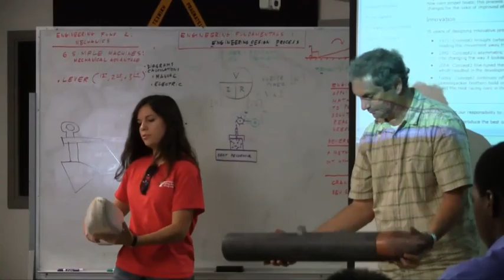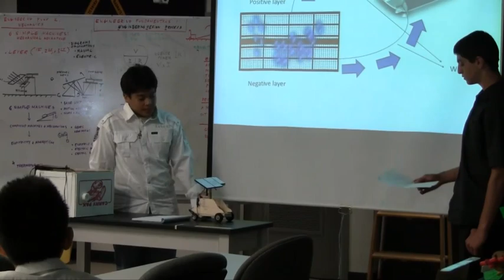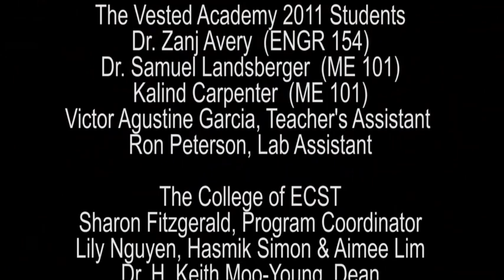Vested Summer Academy 2011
Welcome to Cal State L.A.'s VESTED High School Summer Academy 2011.  The College of Engineering, Computer Science and Technology welcomes L.A. area students in grades 9th-12th with a 3.0GPA and above to join this annual summer initiative that explores the world of Engineering.
Take a look at the just some of the class projects, students, faculty and a special educational tour to the Jet Propulsion Laboratory.
Video was filmed and edited by Sharon Fitzgerald, VESTED Program Coordinator